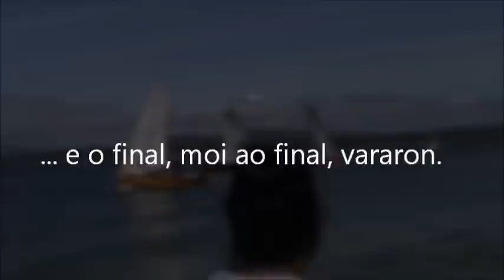Regata do Bao 2011 2ª parte